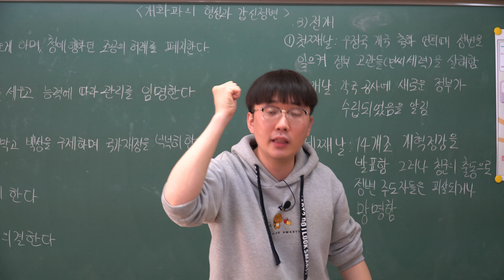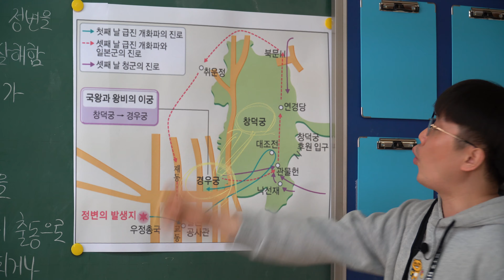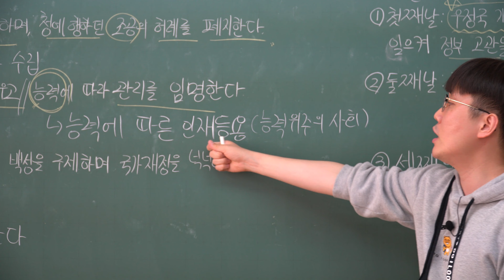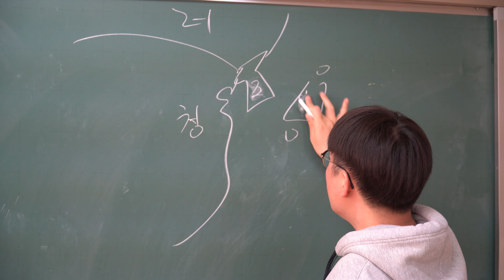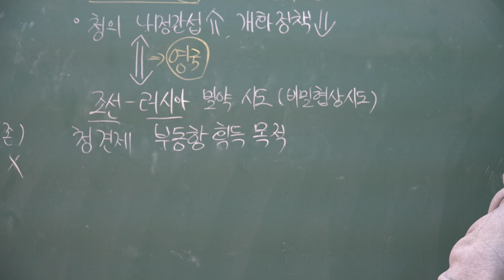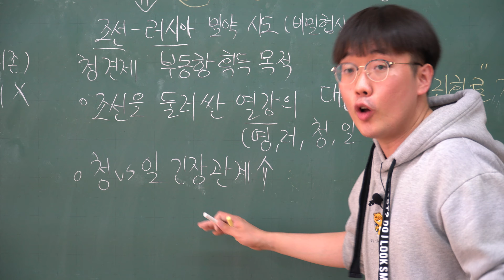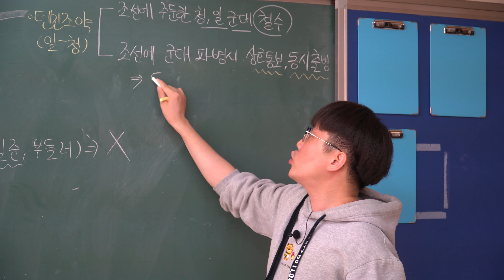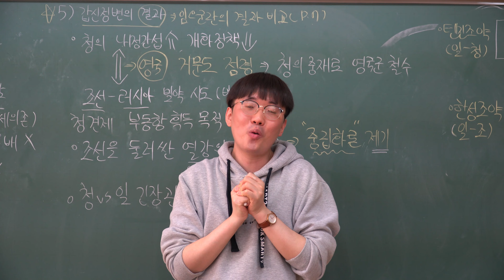5월 11일(월) 5~6교시 9강~10강. 갑신정변(2)(p.9)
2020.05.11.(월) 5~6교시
안녕하세요. 선부중학교 친구들 :)
오늘강의는 학습지 p.9, 교과서  p.20-21 입니다 :)
학습지 파일과 필기 완성본은 e학습터에 올려놓겠습니다!(강의 썸네일 왼쪽아래 보조자료 클릭)

정규 수업은 반드시 e학습터를 통해서 접속해야합니다.
그러나 문제풀이 강의는 유튜브에서 바로 볼 수 있으니 필요한 분은 들어주세요!

날이 많이 더워졌네요. 이런 날씨엔 체력이 약하면 빨리 치지기 마련이예요.
체력관리도 공부에 있어서 너무너무 중요한 요소인만큼
열심히 운동을 하면서 다가올 여름을 대비해 보는 건 어떨까요? :)
여러분의 공부와 건강까지 선생님이 언제나 기도합니다!! :)

*영상에 댓글로 질문을 남길경우 반드시 예의와 형식을 지켜주세요
올바른 예시) 30333 이현규입니다. 흥선 대원군의 서원철폐에 대한 백성들의 반응은 어떠했나요~??
잘못된 예시) ㅋㅋㅋ, 서원 왜 철폐함?, 호포제가 뭐임?
올바른 형식을 지키지 않을 경우 일체 답변하지 않겠습니다.